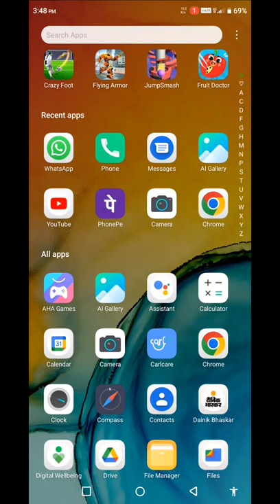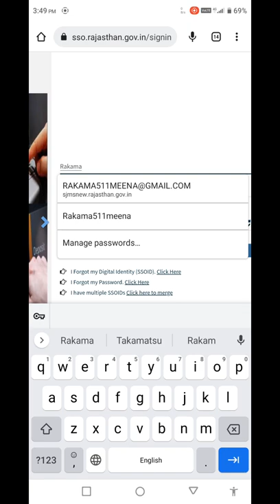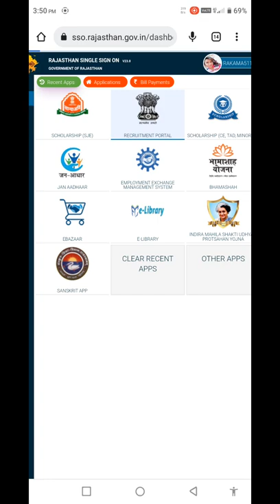COMPUTER TEACHER 10 JUNE 2022 EXAM 18-18JUNE 2022 ADMIT CARD DOWNLOAD